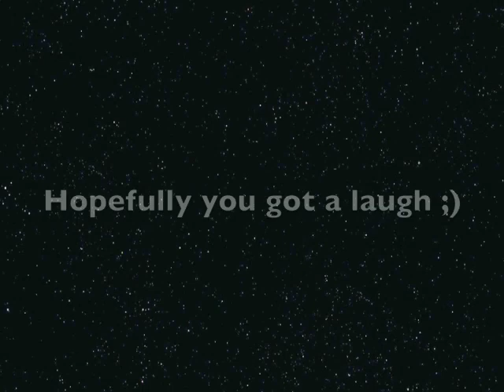lipsinging moments in the car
This may be reasoning for no one to want to ride or drive in the car with me. This is what always happens...and yes my mom makes fun of me quite immensely, or tends to be embarrassed. thought maybe if you were having a bad day it might give you a little laugh :))

songs. Flo Rida and Nicki Minaj